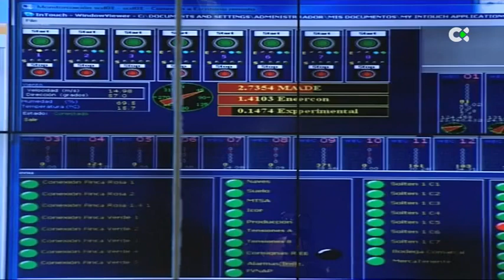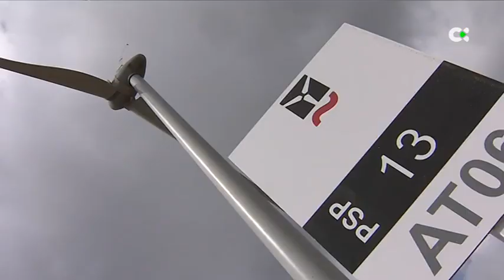Pedro Martín señala presuntas irregularidades en el ITER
El presidente del Cabildo de Tenerife citó en un pleno extraordinario algunas deficiencias como la falta de licencias urbanísticas o adquisición de bitcoins

"Irregularidades en el / ITER"